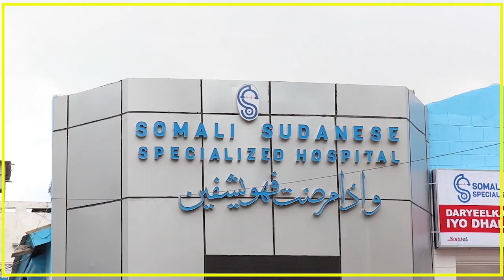MAAMULKA G/BANAADIR AYAA SHEEGAY IN SHABABKII UGU BADNAA AY MUQDISHO SOO GALEEN